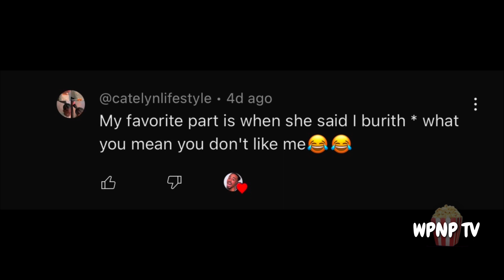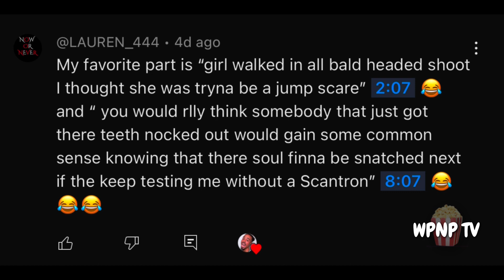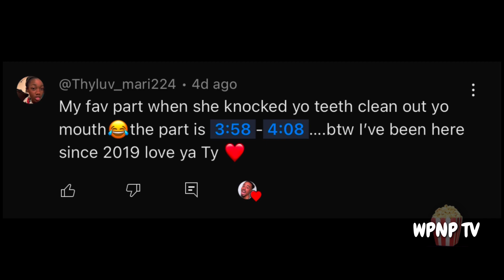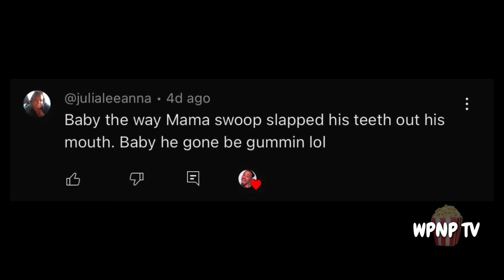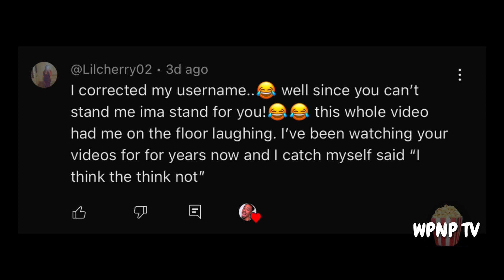The 2023 Montgomery Alabama CHAIR AWARDS!!!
The 2023 Alabama Montgomery CHAIR AWARDS!!!

Clapping view from Relevator

😎 Snap - @yeahitstyg